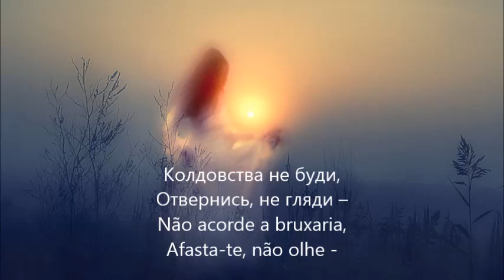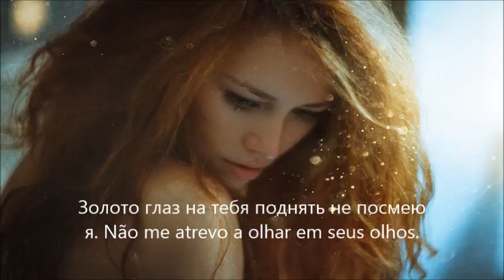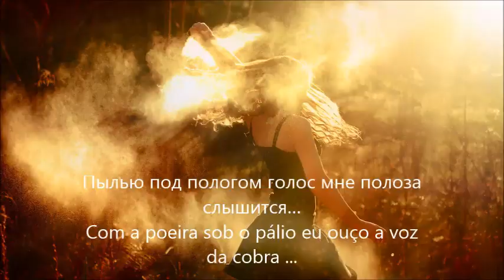Мельница Невеста полоза/ Melnitsa Uma noiva da serpente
Musica russa